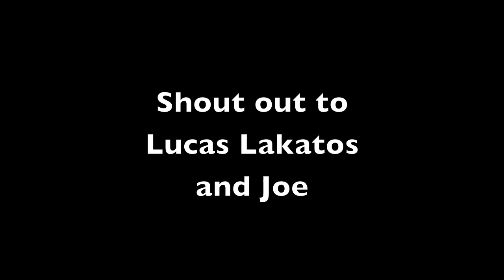strikeforce sports 7/20/13 polarstar montage